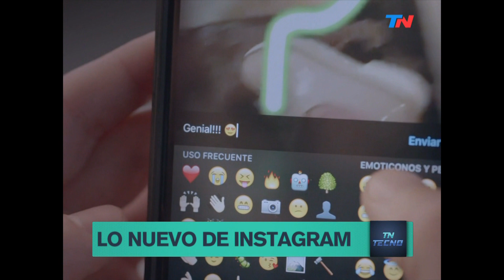TN Tecno 327-1 Twitch en Argentina, rumores de Nintendo NX y anticipo convención Crack Bang Boom